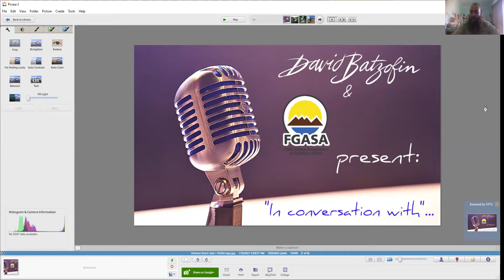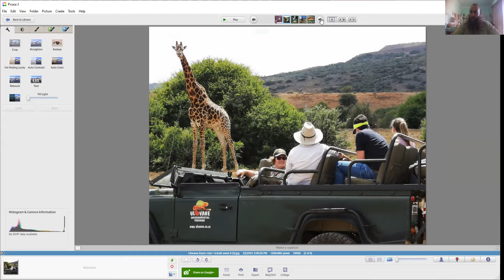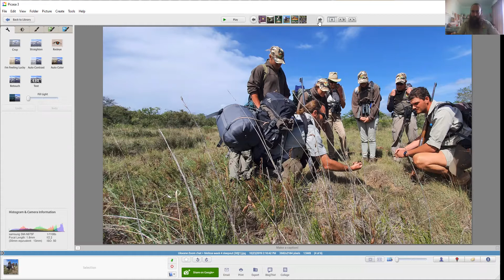In conversation with Schalk Pretorious, Principle trainer at Ulovane Enviromental Training.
I chatted with Schalk about the new online course that Ulovane is currently offering. You can do the theory from the comfort of your own home, and then join then in the Eastern Cape for the practical part and the assessment. Sounds like a great idea? The next course begins on the 22 February 2021.